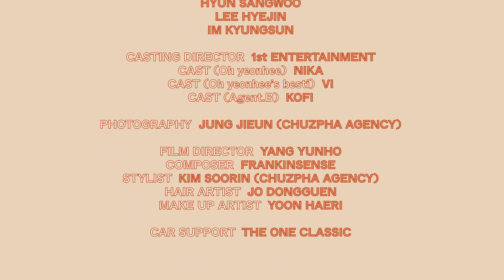2024 SS ORYANY "Catch the Oryany!" Campaign film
2024 SS ORYANY "Catch the Oryany!" Campaign film